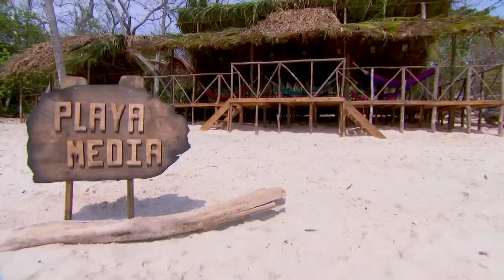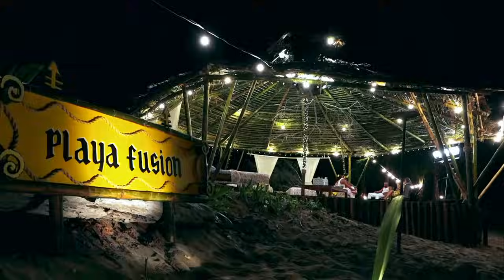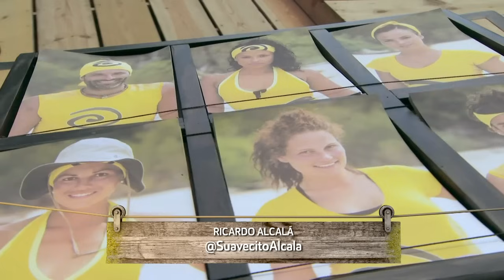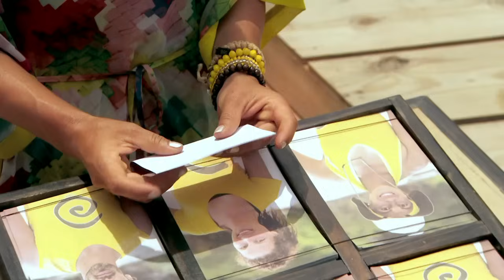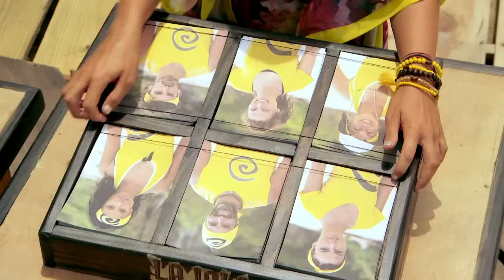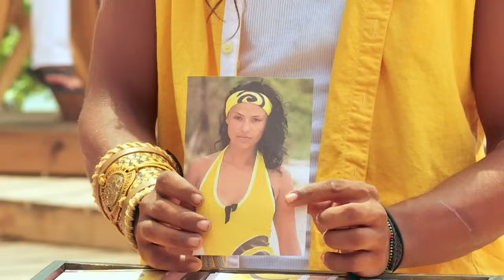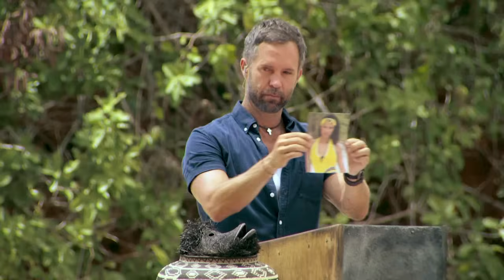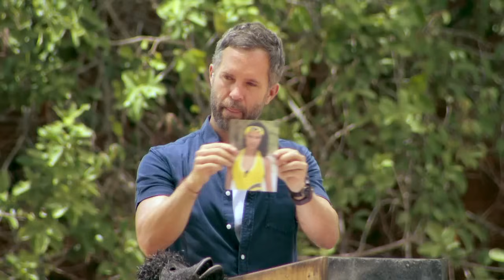La Isla 2016: La Revancha Capítulo 48 | TV Azteca